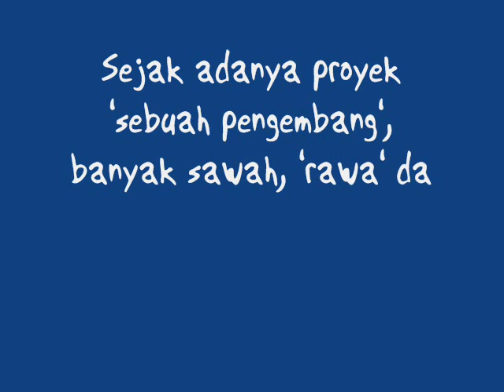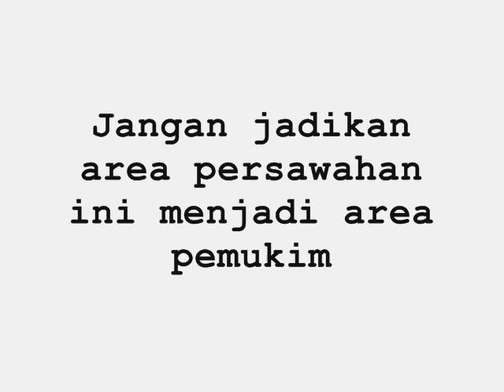Danau Medang (Gading Serpong) -Tangerang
Setujukah Anda jika area persawahan yang sering terendam banjir dijadikan DANAU buatan? Atau area tersebut digusur saja untuk dibangun perumahan di atasnya?